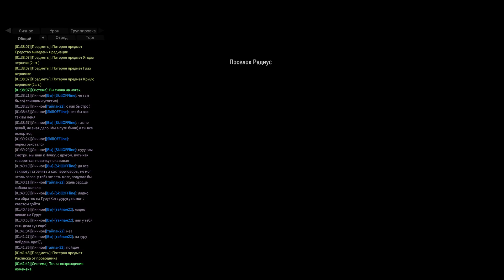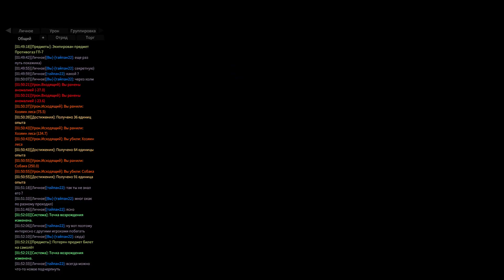Сталкер онлайн (Sta out): тайпан22 - лучший друг по игре)!!!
В этом видео показываю друга с Новосибирска с ником - тайпан22. Мол давно знакомы, но все никак не выкладывал на видео, но вот видимо пришла пора). Будут трудности по игре, пишите коротко ему по почте по игре о помощи. Будет в онлайне в игре, ответит и поможет вам и я буду. Добавляйтесь в друзья)!